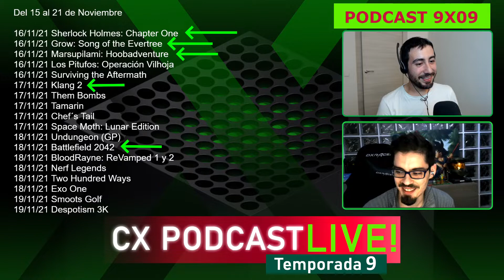CX Podcast 9x09 I Elden Ring, GTA Trilogy, Skyrim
¡¡Pese a nuestras desgracias, no hacemos más que brindaros alegrías en este podcast!!!